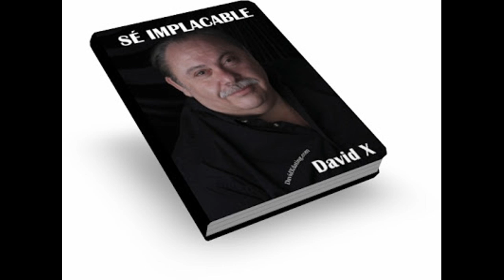Se Implacable David X pdf gratis 2020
Un corto libro escrito por el maestro del metodo directo DAVID X ,no recomendado para novatos y quienes usan el metodo indirecto, seduccion avanzada ,con palabras claras ,simples y muy directas.